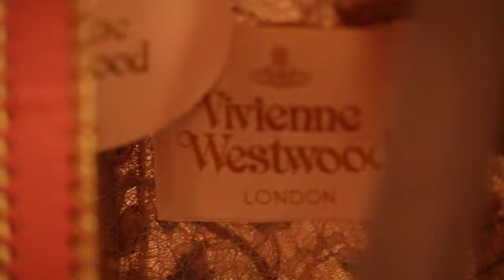Behind the Scenes at the Vivienne Westwood Gold Label Spring-Summer 2012 Show at Paris Fashion Week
THE COLLECTION has 3 main influences : China, because I hope their traditional wisdom and experience from a culture going back to Confucius may help us to save the planet; the desert because of climate change; and 17th century corsets.
When I was in Nairobi I met Mr. Xijia Wang who is working there with the United Nations. Our conversation left me with the wish to sum up my ideas. The result is the World Family Tree which you will see printed on Tshirts and bags. Mr. Wang wrote my name and the words "Green economy" in his calligraphy and I incorporated this in a print taken from Chinese flower painting.
There is a blow-up oversize jacket called the Mao jacket and I have always loved the Mao cap, though I hate violent revolution. Perhaps our love of uniforms comes from a wish to look alike, be part of a group -- and maybe a group not happy with the status quo.
The desert inspired me to look at the Berbers with their burnous and the Tuaregs with their layers and their sunlight blue. There is a lot of black, indigo and copper fabric plus whites. Dresses are long.
Something I always do is mix up historical dress with ethnic clothes and new shapes or it could be a torn scrap of dress worn with court shoes and a chic handbag.
For some time I wanted to do oversize historical corsets. I thought I could give them a feeling of armour, worn as a jacket they would look touph -- like a soldier or biker. The corsets we chose to oversize are from the England of Charles II; those beauties who, in their portraits dressed themselves in the sheets and satin covers pulled from the bed.

MUSIC Sixteen year old Kyle Nash-Baker will perform his own piano composition for tonight's show!
"The music I will play consists of selected excerpts from a range of my own compositions rearranged with sound effects to represent the World Family Tree, one branch good and the other frightening. I agree with Vivienne that art rests as the center of human existence. The path she maps on the tree, regarding the union of Gaia and Science demonstrates our better chance to navigate the problems that humanity is building for itself".

- Vivienne Westwood